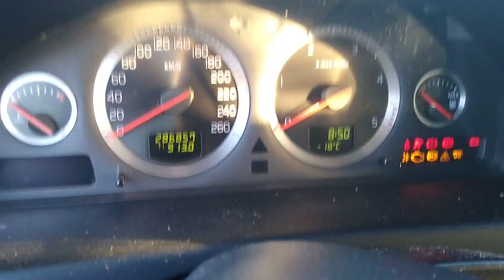volvo v70 2.4 d5 cold start -18